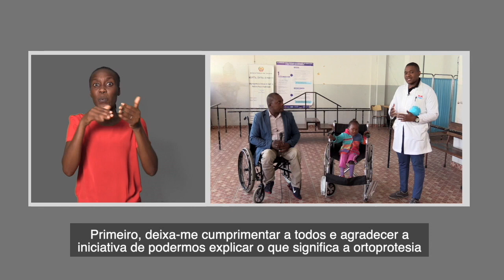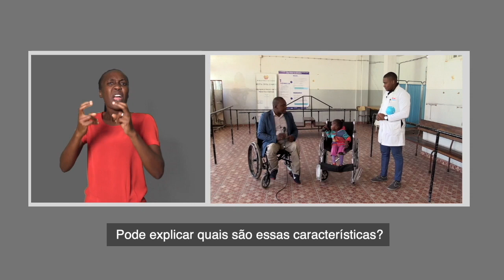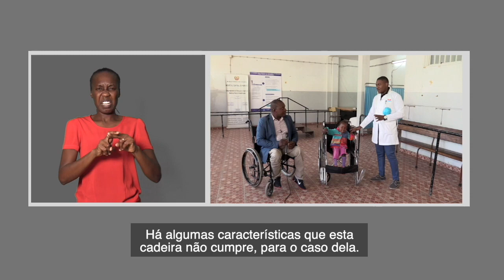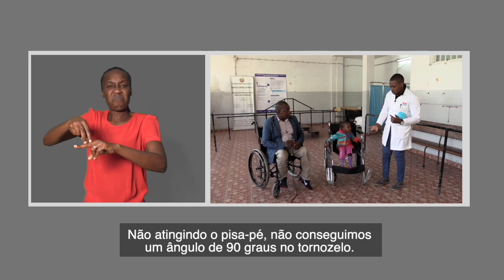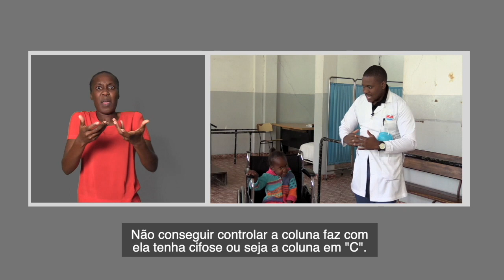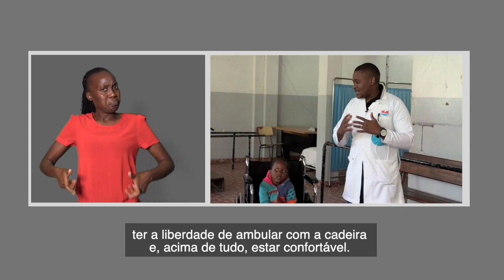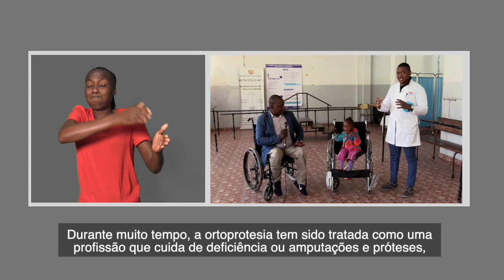CUIDADOS A TER AO ADQUIRIR UMA CADEIRA DE RODAS PARA PESSOAS COM DEFICIÊNCIA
Mais detalhes em:
Sabia que existem características obrigatórias a serem observadas na aquisição de uma cadeira de rodas para uma criança?
Se a cadeira de rodas não observar um conjunto de características específicas, ela pode levar a criança a lesões graves.
Trazemos uma entrevista com um Técnico de Ortoprotesia, para falarmos das características de uma cadeira de rodas para crianças.
Veja a peça e ajude a proteger a saúde das crianças.